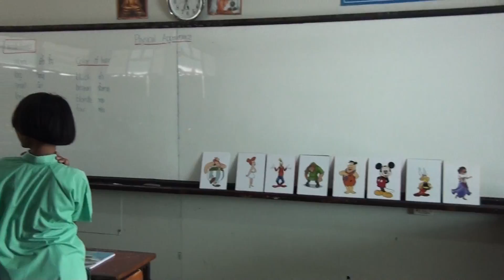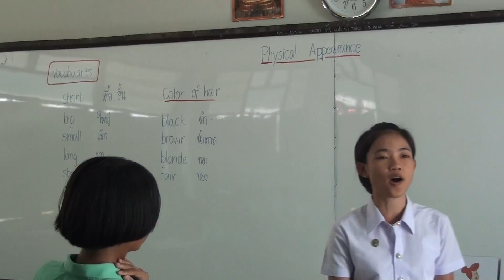นิเทศการสอนฝึกสอน นส.วัสมน กฤษกลาง โนนสูงศรีธานี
10 กค 2558